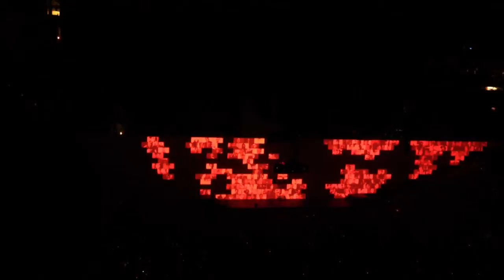Roger Waters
Roger Waters Live Atlanta, GA vid 1
June,13 2012